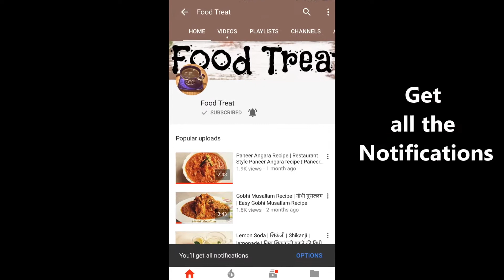Choco Lava Cake Without Oven |चोको लावा केक बिना ओवन बनाने का तरीका | Eggless Choco Lava Cake Recipe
Today lets learn  to make

Do give me your feedback's it really  helps me in improving :)